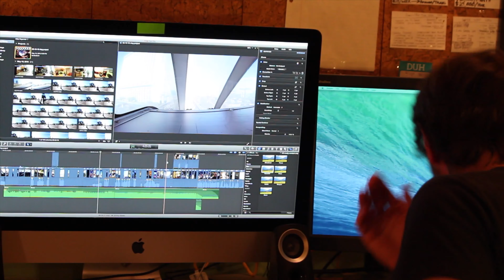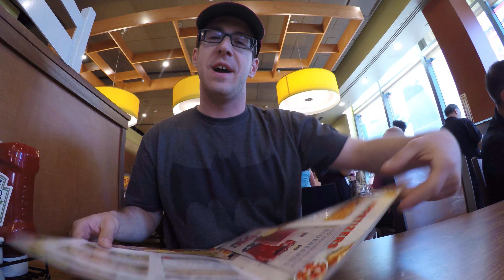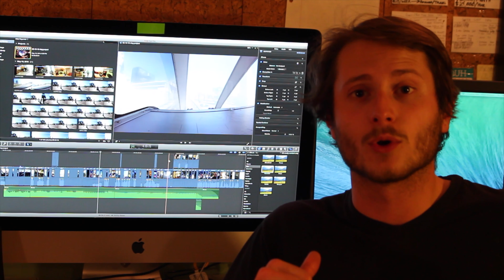What Happens in Vegas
Start the day off with Mark, then hop into a retrospective Vlog, exploring the recent trip to Vegas.

Song during Vegas segment by Rumtum, check him out on soundcloud

skeletonstewdio
mark_stews
sam-skelton